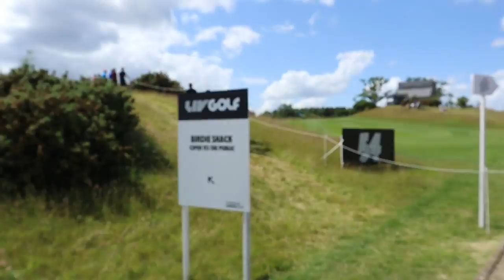LIV GOLF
It was the inaugural LIV Golf Event so we made our way down to the final day and it did not disappoint!!

We met up with legendary golf coach Claude Harmon III and had a good chat with our friend and three time PGA Tour winner Hudson Swafford!!

Check out the full video to hear our chats with the LIV players and get a feel for Golf but Louder!!

The Bogey Boys